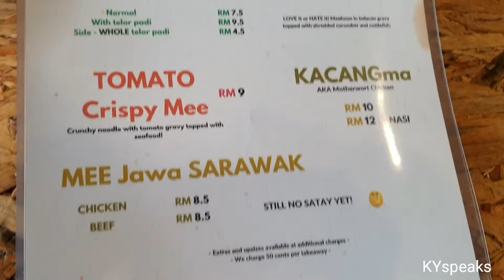KY eats - Sarawak Laksa at SALTed, Mutiara Damansara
Halal version of Sarawak laksa that's as good as any